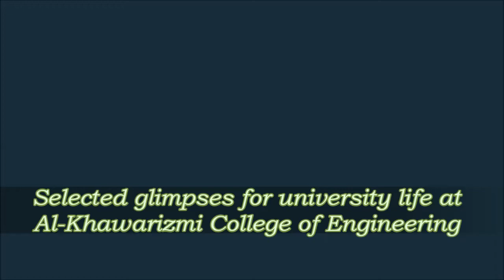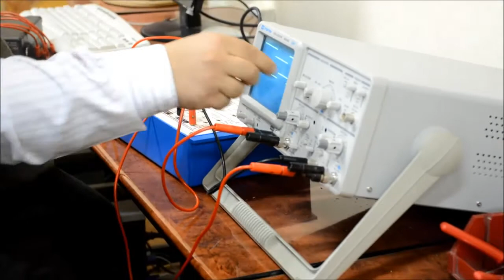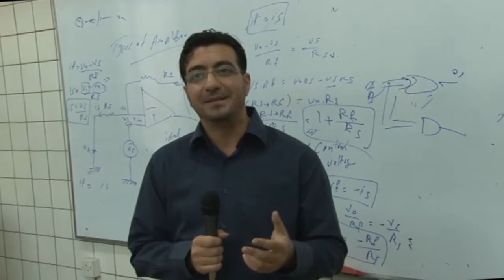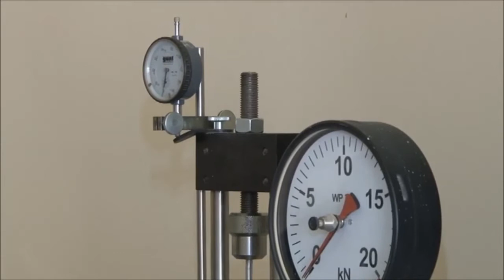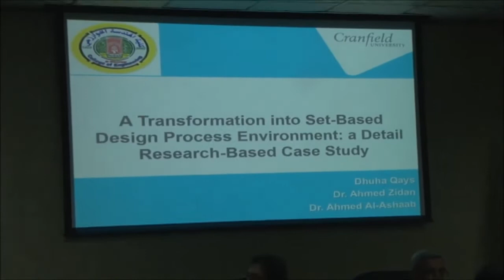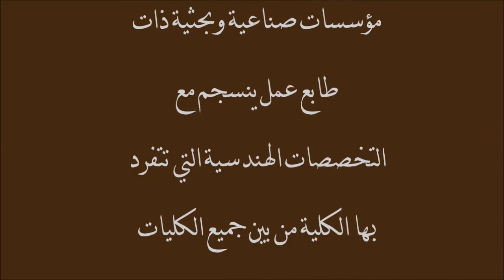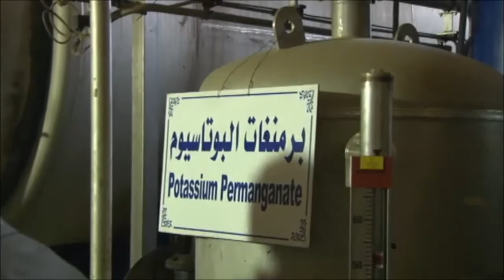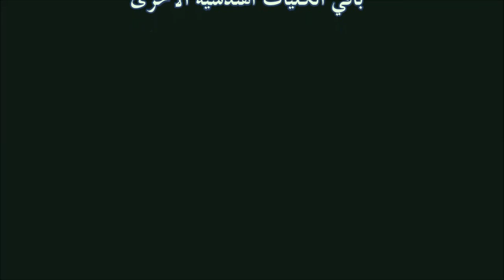فلم وثائقي عن كلية هندسة الخوارزمي، جامعة بغداد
الحياة الجامعية في كلية هندسة الخوارزمي في أقسامها العلمية الهندسية، وبخاصة في المختبرات، وتبذة عن الحلقات النقاشية لطلبة الدراسات العليا، مع زيارة تطبيقية لمقر شركة بغداد للمشروبات الغازية في الزعفرانية لطلبة قسم هندسة التصنيع المؤتمت خلال شهر شباط من عام 2014.